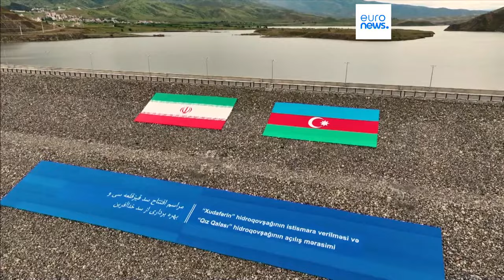Irán nombra a Mohammad Mokhber presidente en funciones de Irán mientras llora la muerte de Raisí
Ebrahim Raisí, el ministro de Asuntos Exteriores y otros funcionarios iraníes perdieron la vida en un accidente de helicóptero, ocurrido el domingo, en el noroeste de Irán.